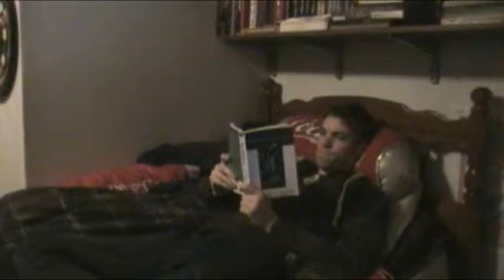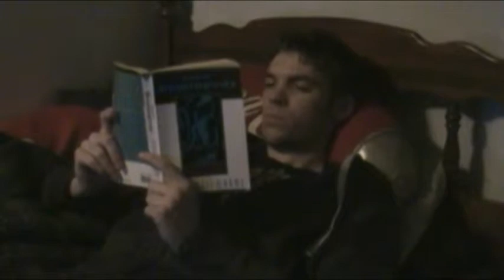Brian and Jake- Reading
Brian just wants to read his book.